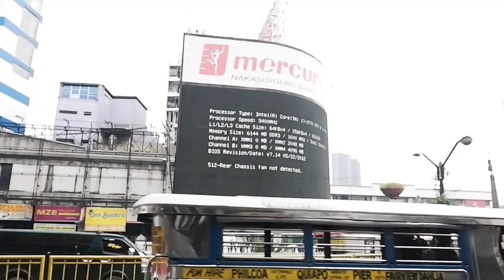Manila Stroll with Via eXis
Yea it just rained here, but that hardly stopped us from doing anything.

Some of the familiar places seen here were from Quiapo, Escolta, Sta. Cruz, and Intramuros. Keep on shooting!